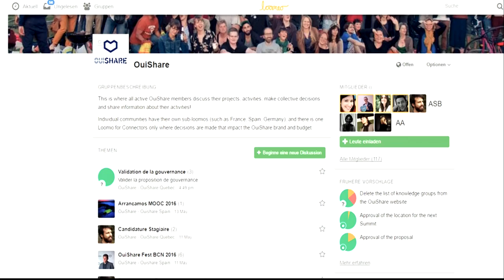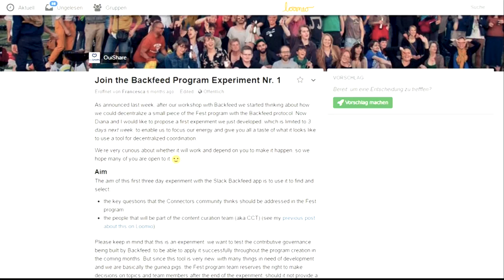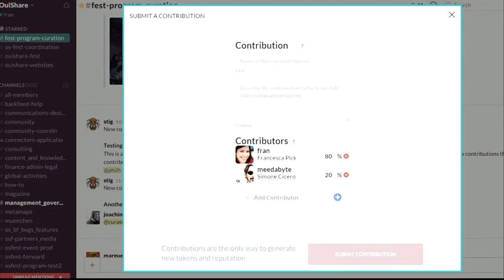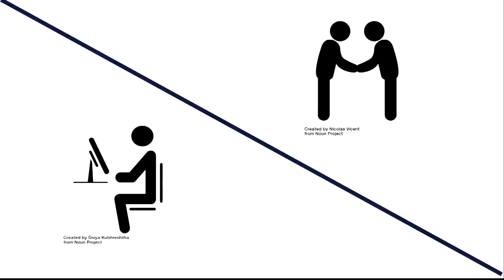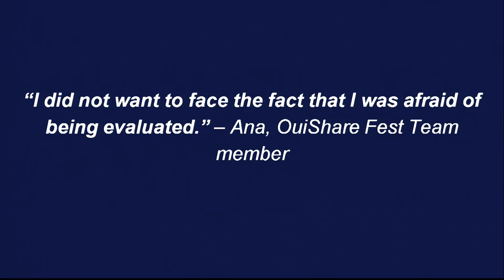Francesca Pick- Factor Human: OuiShare's Experiment in Decentralization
In this talk, Francesca will share insights and learnings from the decentralization experiment carried out with the tool Backfeed for several weeks in the OuiShare Fest team. She will discuss the human barriers to implementing new tools and technologies, as well as the moral questions raised by the experiment.